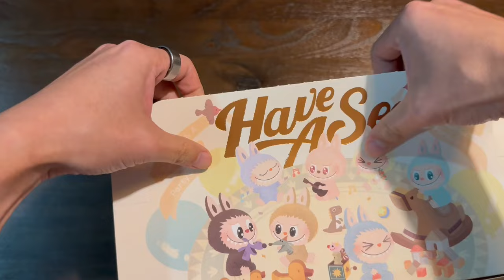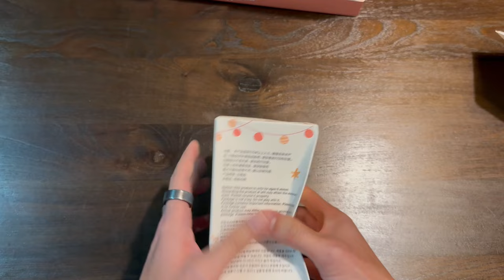Unboxing Have a Seat Vinyl Plush Blind Box from Pop Mart, Case of 6 (Trying to get a secret...)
We got a case of 6 Have a Seat Vinyl Plush Blind Box from Pop Mart. Time to, hopefully, get a secret...